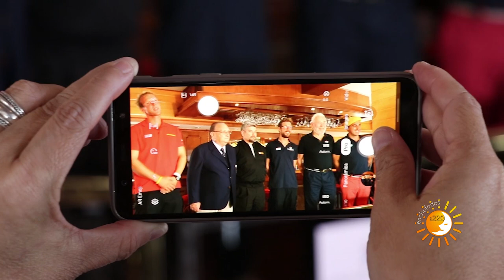Clipper Race - Punta del Este 2019